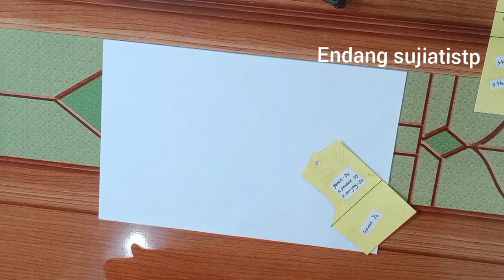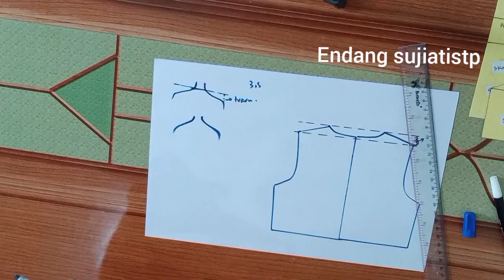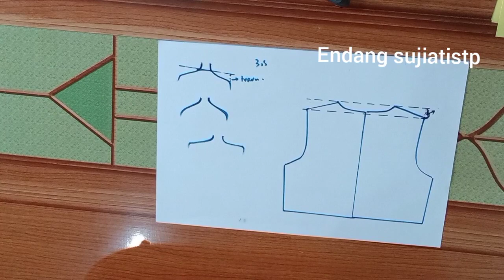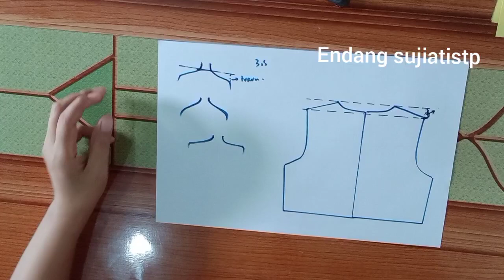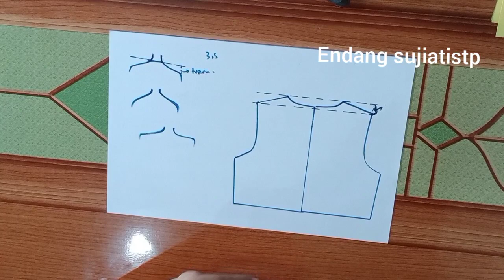Tentang rendah bahu pada pola pakaian